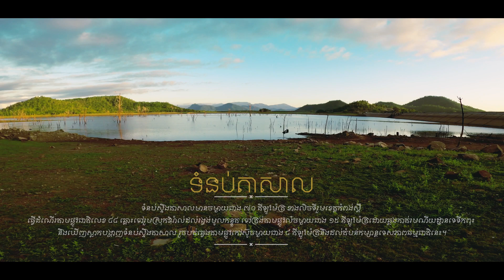🛵 ភ្នំពេញ 👉 ទឹកធ្លាក់ជ្រាវ 👉 ទំនប់តាសាល 🔂 ភ្នំពេញ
Credit GoPro9 Footage មាស សុវណ្ណារ៉ា